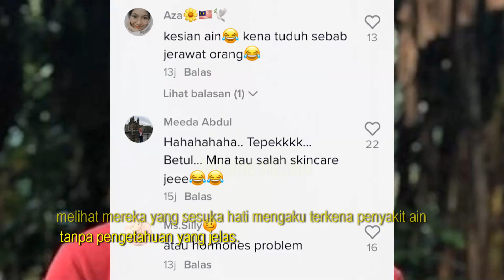PU Azman Akhirnya Bersuara, Beri AM4RAN Gara Gara Ini, Ini Kata Katanya Yang Buat Semua Terdiam